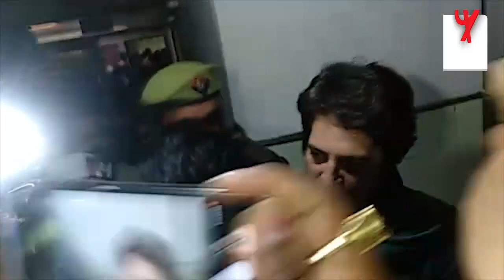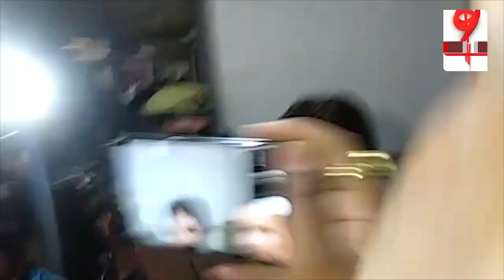पंजाब में बुरी तरह बेइज्जत हुई प्रियंका गांधी, सिक्खों ने तोड़ी कांग्रेस की कमर|Congress In Distress